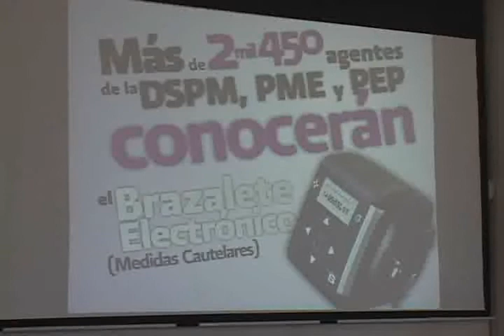Jose Carlos Vizcarra viernes 27 julio WMV